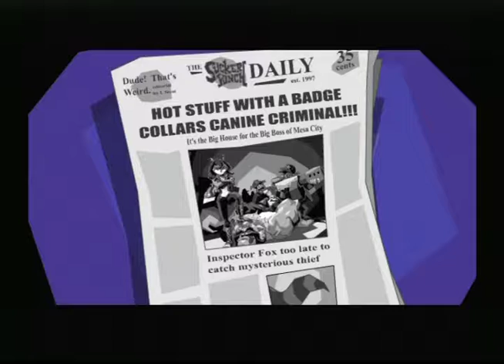Sly Cooper - Getting there - Part 8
Sly cooper, gaming,bros